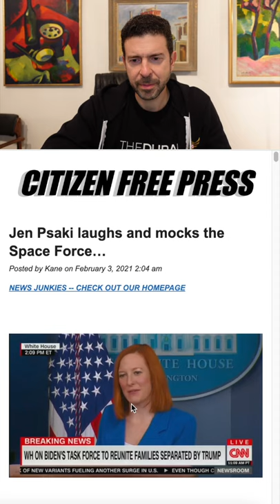Jen Psaki cracks a joke about Space Force, falls flat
SHORTS 1

BITCOIN: 3JvdnoyWMb93hSRgk58ZstUxg11PW9mKSr